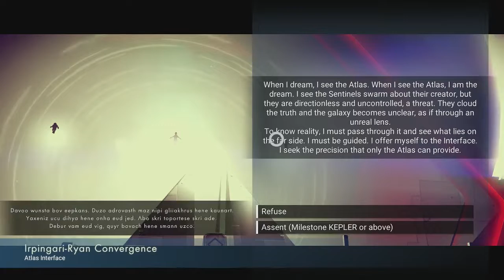Let's Play No Man's Sky - PS4 Gameplay Part 29 - Pick Up The Pace